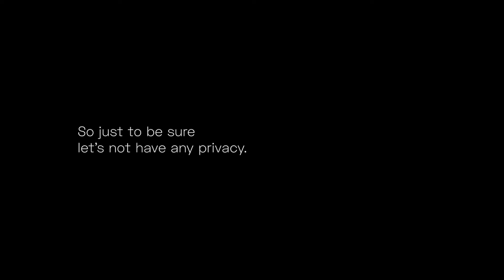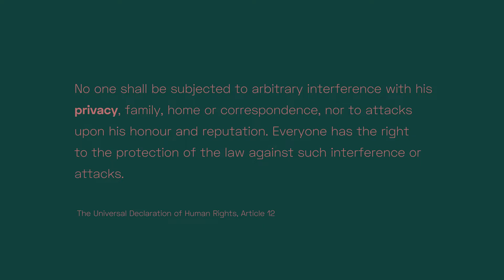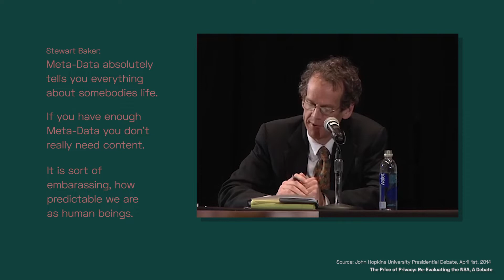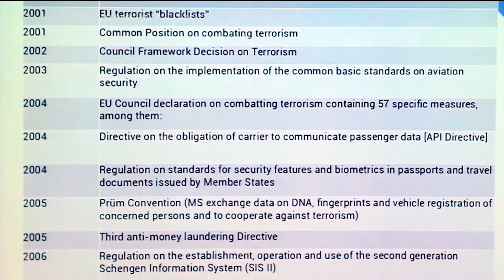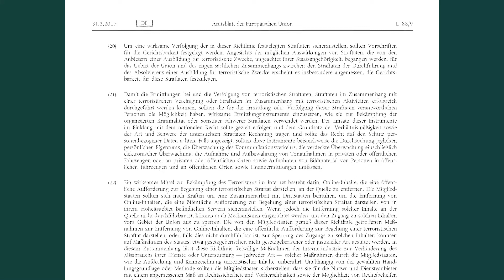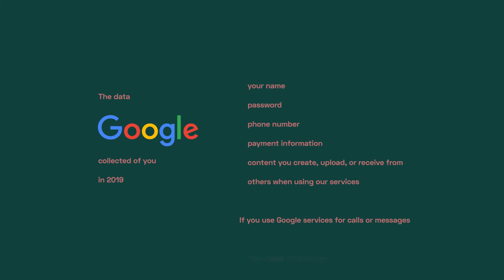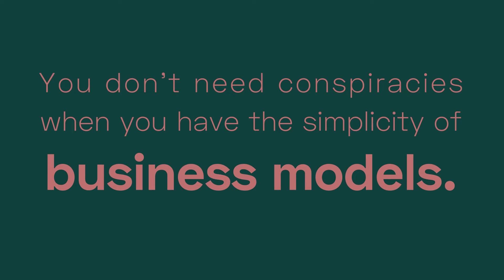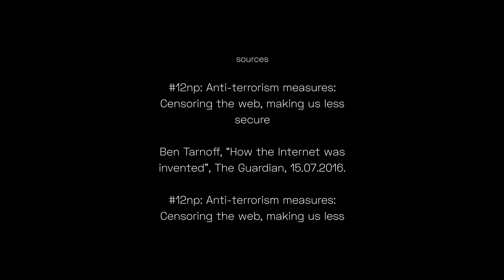Documentary "Information. What are they looking at?" - on Privacy, Surveillance and Racism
“Information” showcases the threats created by the appalling misuse of modern technology in an ideological fight legitimized by the false dichotomy of freedom vs. security. It shifts the representational power from discourse dominating white men towards the expertise of women and people of color. It explores the connection between racism and surveillance, from social, political and historical standpoints.

Featuring:

Aditi Gupta
Dr. Arata Takeda
Aral Balkan
Dr. Constanze Kurz
Hossein Derakhshan
Jillian C. York
Mathana Stender
Maryant Fernández Pérez
Mishi Choudhary
Prof. Yasmin Jiwani

The documentary was realised by Theresia Reinhold, founded only via Patreons!